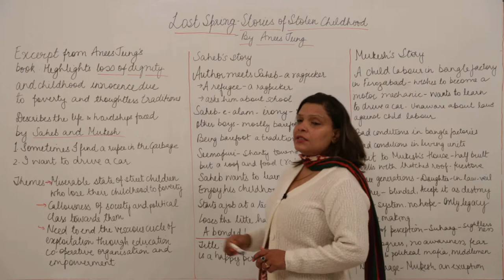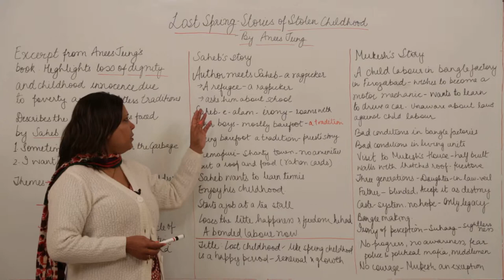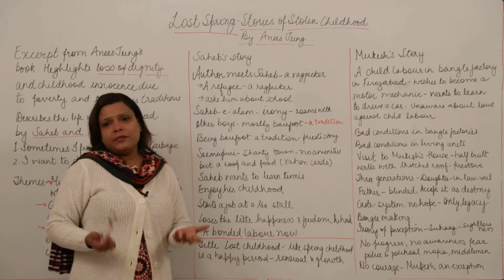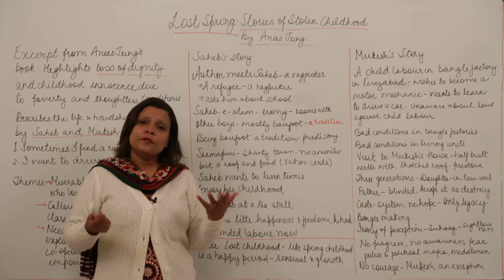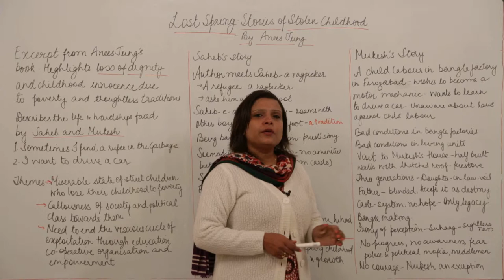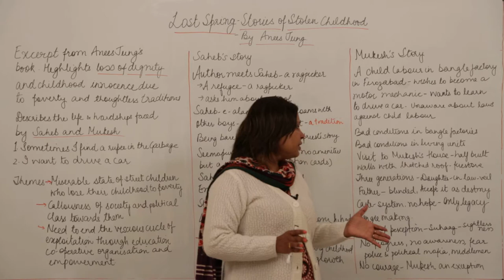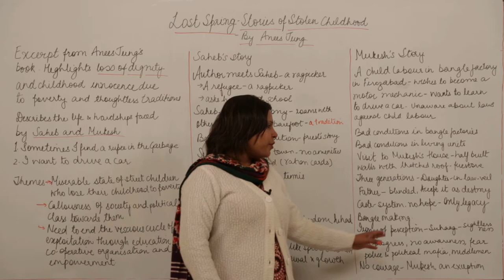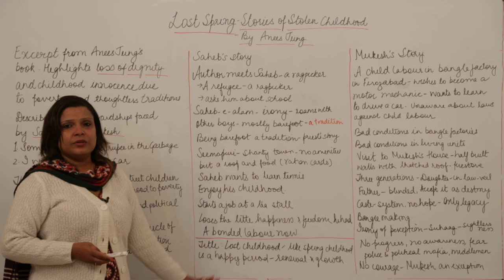ON DEMAND l Class 12th I English I CBSE I Chapter I Flamingo I Prose I 2 lost spring l L16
Class 12 ICS English has been explained in this course and each and every minute detail has been covered so that students have a thorough understanding and can deal with any question based on this topic.